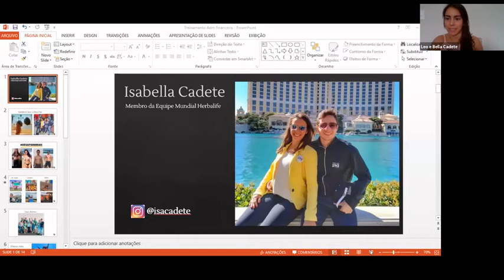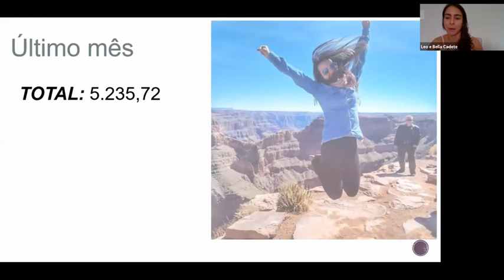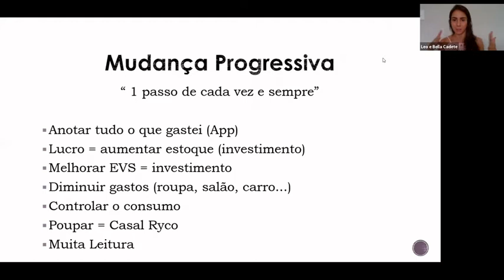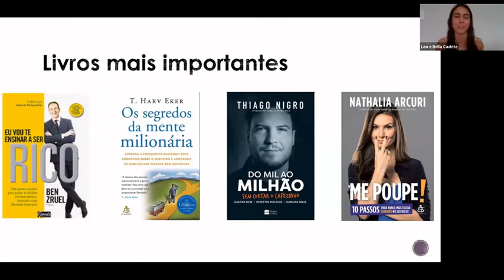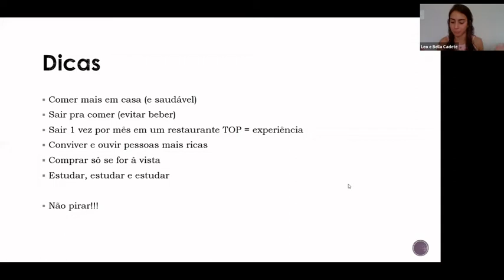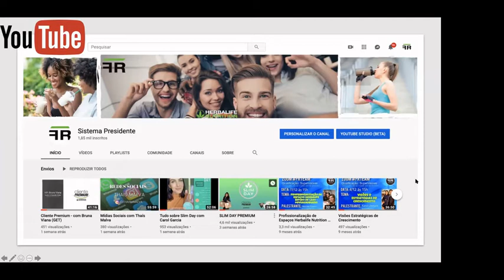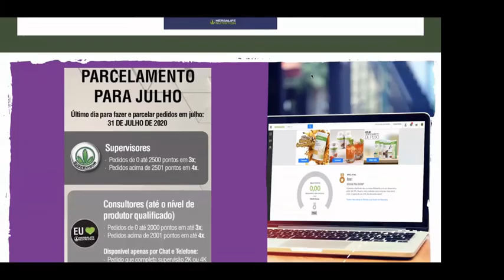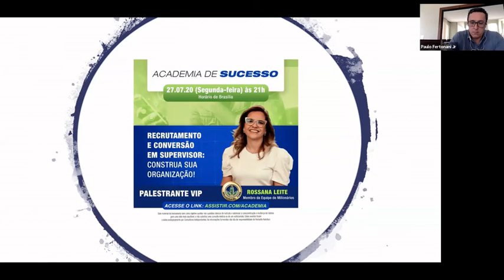Zoom FR Team - Educação Financeira - Bella Marocchio